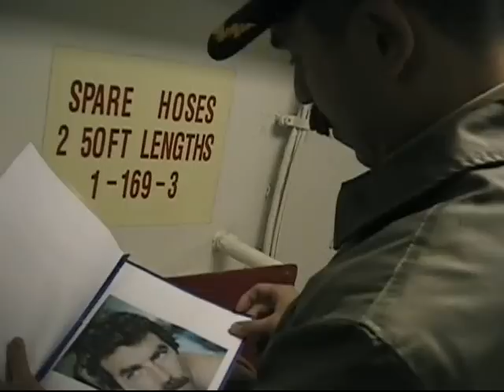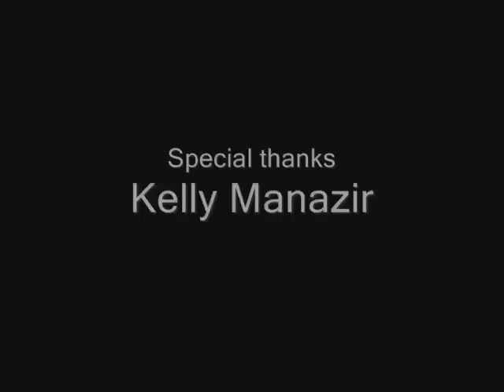A day in the life of Captain Manazir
This was a short video on our Commanding officer, The video was made by LTJG Rivera and IS2 Wulwick, whom have both been promoted since the video was shot.